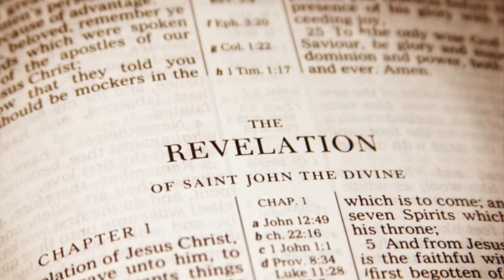Revelation - Part 3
Download the study notes week by week to follow along with Dr Bruce.

Join us for a 10 part series as we unravel the book of Revelation and it's relevance in the times we live. Make sure you have your Bible as we look at each chapter of this prophetic book.